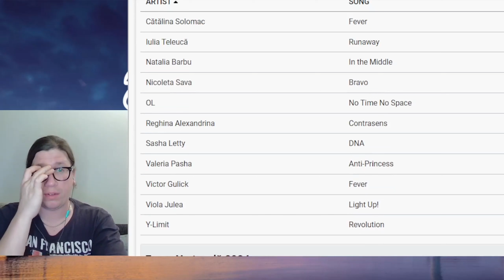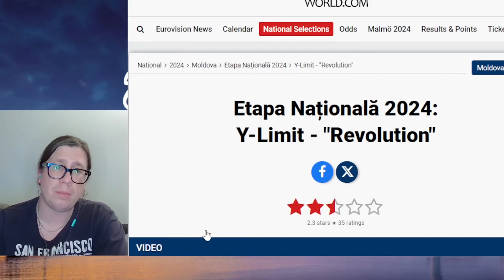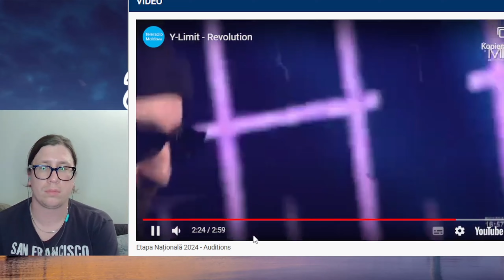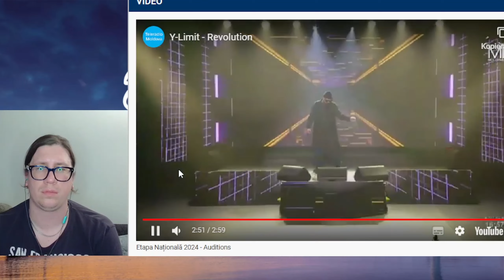Etapa Națională 2024: Y-Limit - "Revolution" - Live Audition - Reaction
Hello  Everyone !! Let´s talk about some songs from Moldova that maybe represent their country in eurovision 2024